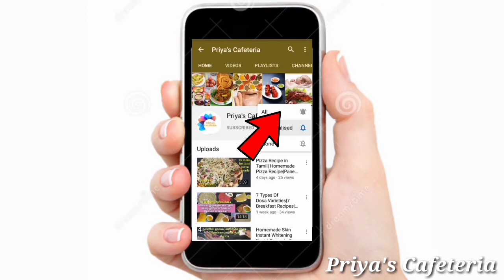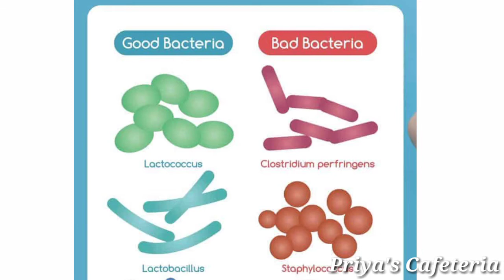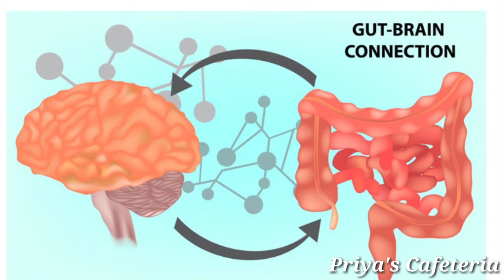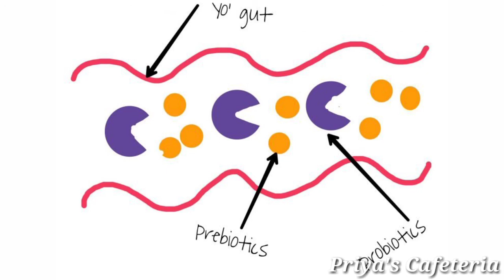Giveaway Details\Prebiotic & Probiotic,Gut Explained in Tamil\Benefits Of Probiotics & Prebiotics.